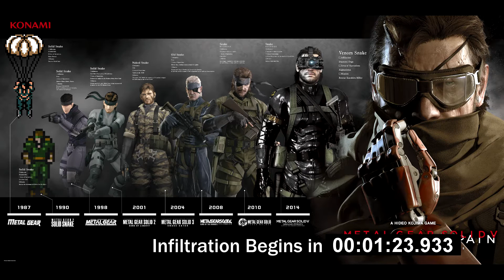MFE Twitch Channel - Metal Gear Solid 5 Preshow Countdown Reel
Preshow Reel for MGS 5 Twitch Series